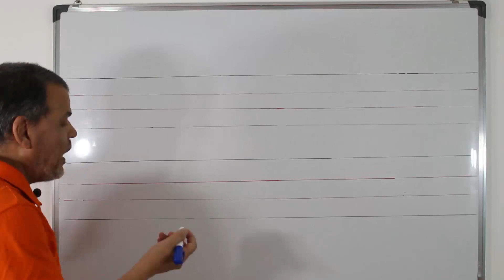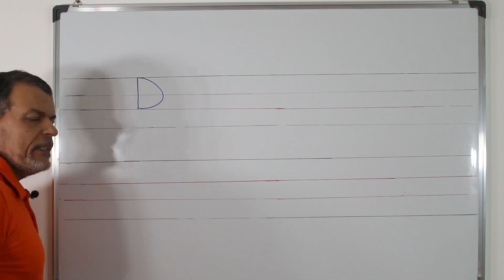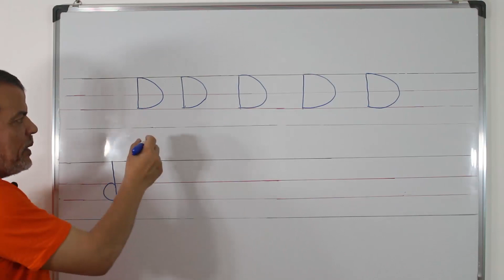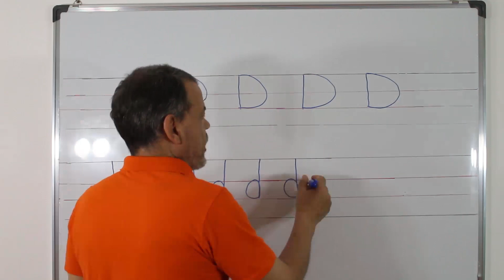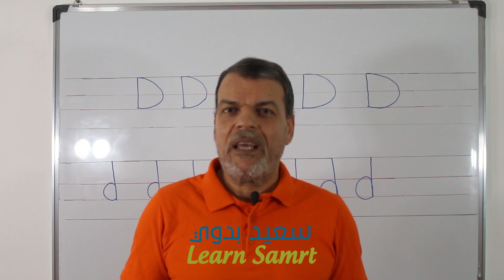تعليم الحروف الانجليزية English Alphabet حرف (D)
حمل التدريبات من الرابط